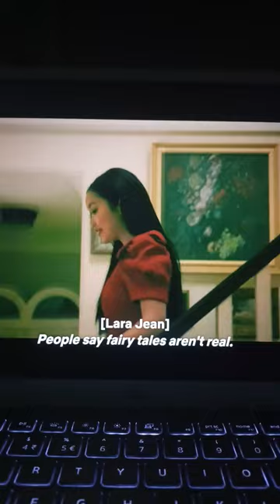Lara Jean's first-ever date with Peter ❤️ | To all the boys P.S I still love you